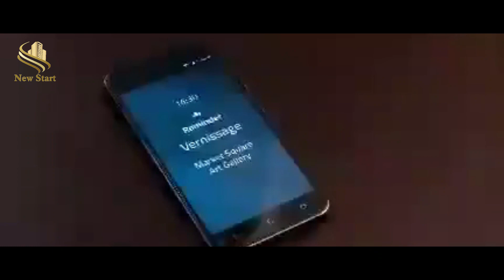كمبوند بادية بالم هيلز 6 أكتوبر BADYA 6 OCTOBER(استلام 2022)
من أشهر مشاريع شركة بالم هيلز للتطوير العقاري هو مشروع باديا 6 أكتوبر BADYA 6 OCTOBER
لما يتميز به من وجود مساحات خضراء كثيره ومولات تجارية ومدارس دوليه مميزه جدا و تراكات للعجل وللجري وايضا مطاعم فاخره  كل هذا واكثر جعل من هذا المشروع مشروع فخم ومميز في مدينه السادس من أكتوبر.
رغم كل هذه الخدمات المتوفر والمميزات المتاحه الا ان سعر المتر في المشروع لم يكن مبالغا فيه فهوكسعر  يتراوح بين ال 13500 ل 16000 للمتر الواحد.
 ايضا كعاده شركة بالم هيلز للتطوير العقاري  في انظمه سدادها وعروضها المميزه فان نظام السداد لاقي اعجبا كثير من الراغبين في التملك في المشروع.
كذلك التعدد في المساحات والتصميمات الخارجية  والتقسيمات الداخليه كانت سبيلا لجذب الكثير من الراغبين في اقتناء  وحدات سكنيه مميزه في ال6 من اكتوبر او حتي المهتمين في الاستثمار العقاري.
لمزيد من المعلومات والتفاصيل يرجي ترك تعليق باستفسار حضراتك او التواصل معنا عبر الارقام الموجوده بالأعلي.
 للتعرف علي تفاصيل المشروع يرجي اتباع الرابط التالي:-

0:00 مقدمه
0:25 شركة بالم هيلز للتطوير العقاري
1:00 موقع المشروع
1:28 تصميم باديه بالم هيلز
2:42 خدمات المشروع
4:20 مساحات وأسعار المشروع
4:45 نظام السداد
5:00 الخاتمه

شركة بالم هيلز للتطوير العقاري.
تعد شركة بالم هيلز للتطوير العقاري، هي  المنفذة كمبوند بالم هيلز 6 اكتوبر، يملك الشركة رجل الأعمال ياسين منصور، و هو عضو مجلس إدارة النادي الأهلي السابق.

موقع  كمبوند بادية بالم هيلز badya 6 october
يقع الكمبوند بداخل مدينه 6 اكتوبر، ويقرب  من طريق الواحات، والطريق الصحراوي للفيوم و طريق دهشور ، و يقع  الكمبوند على الطريق المؤدي للواحات، بمنطقة creative city.

تصميم  كمبوند بادية بالم هيلز badya 6 october
تتنوع الوحدات السكنية داخل كمبوند بالم هيلز، من شقة ذات غرفتين، وشقة 3 غرف، و أستديو ،و تاون هاوس، وتوين هاوس،و فلل.

مساحات و اسعار  كمبوند بادية بالم هيلز badya 6 october
تبلغ مساحة كمبوند بادية 3000 فدان، وتتنوع الوحدات فيه بين، شقق،  وتوين هاوس، و تاون هاوس، و فلل.

تبدأ مساحة الشقق من 82 متر مربع.
تبدأ مساحة تاون هاوس  ميدل من 185 متر مربع .
تبدأ مساحة تاون هاوس كورنر من 190 متر مربع.
تبدأ مساحة التوين هاوس من 234 متر مربع.
تبدأ مساحة الفلل من 195 متر مربع.

يبلغ سعر الشقة 3 غرفة، من 2,1 مليون جنيه مصري.
يبلغ سعر الشقة 2 غرفة، من 1,7 مليون جنيه مصري.
يبلغ سعر الأستديو من 1,200.000 مليون جنيه مصري
يبلغ سعر توين هاوس من 3.158,400 مليون جنيه مصري.

نظام سداد  كمبوند بادية بالم هيلز badya 6 october
يوجد انظمه متعدده للتقسيط، تبدا من دفع 10% مقدم, و يتم تقسيط   باقي المبلغ، على ثمانية سنوات.